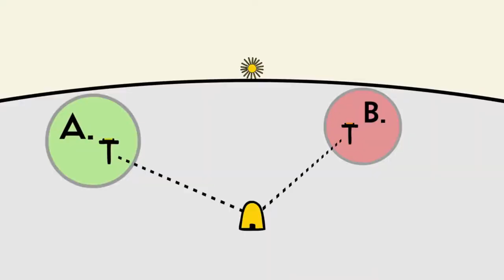Bee Dancing- ឃ្មុំរាំ